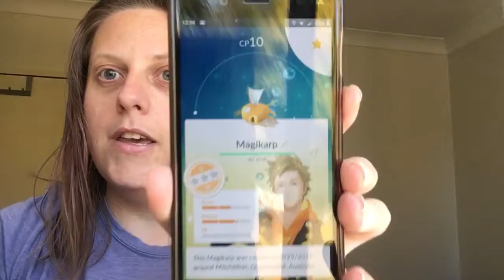012 The rambling of a raccoon